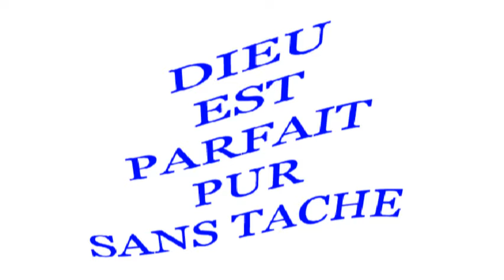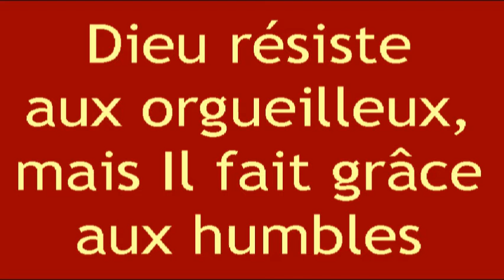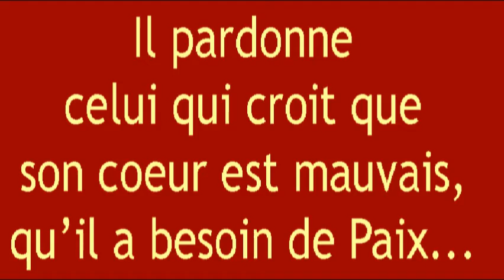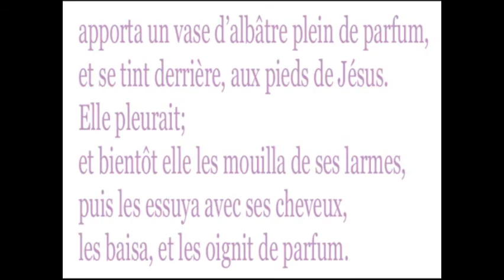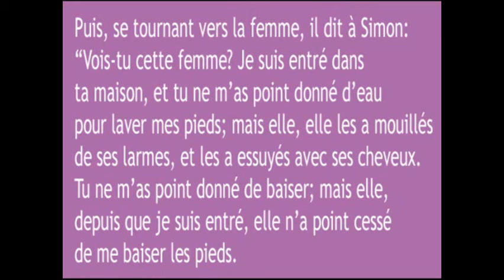N-6 La vraie foi devant Jésus : Histoire de la Bible pour enfants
Dessin animé de la Bible : Dieu regarde le coeur repentant... est-ce qu'une prostituée peut être pardonnée? Et un religieux?